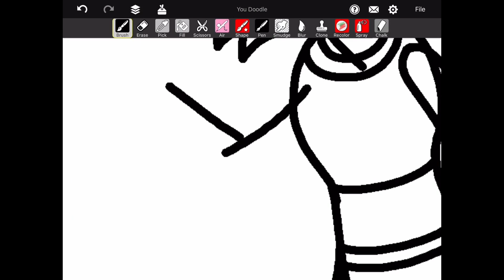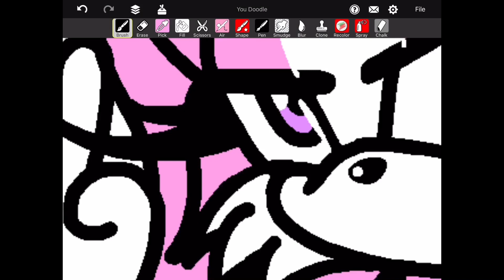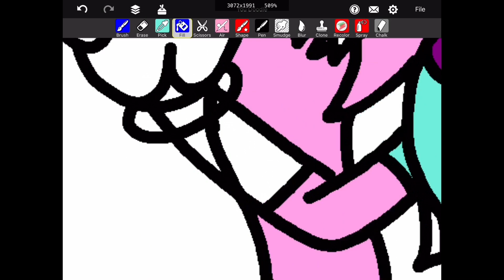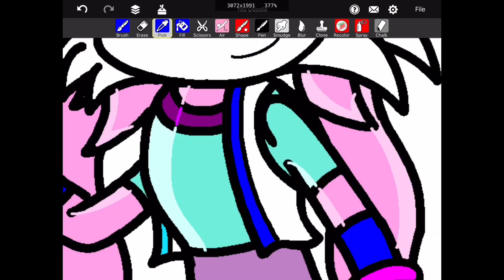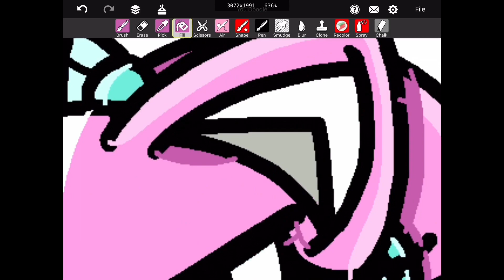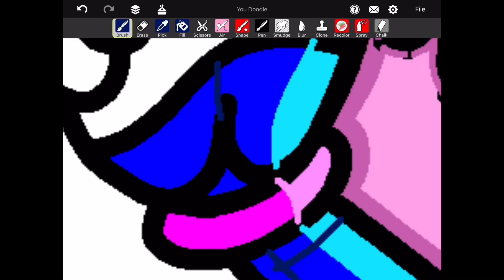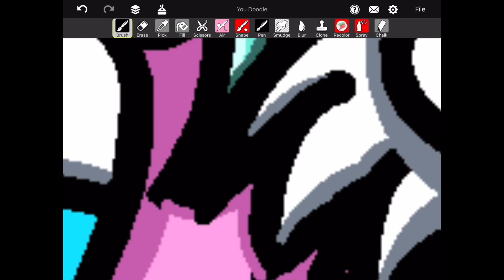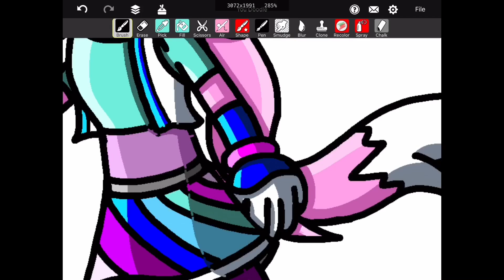Flurry the Arctic Fox Speedpaint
Hey, superstars!

I decided to start on a new clean slate for the speedpaints on this channel as my digital art has advanced significantly. The first five videos will be me drawing the main five of this channel as they’ll be the faces of Sonic Dragon Girl 23 (and a new channel banner as the channel goes through a soft rebranding).

Today, we focus on a pink arctic fox and close to Laurel and Sonic’s side: Flurry the Arctic Fox!

Description: Flurry is an arctic fox and is caring, sweet, and full of joy. Creating as a bioweapon to destroy Laurel’s demon, she quickly turned against her creator and began adventuring with Laurel and Sonic. Though trying to accept her new life being a bioweapon creature, she vows that everyone is unique in their own special way.

She’s grown close to Laurel as she gained a big, caring heart Laurel has and Sonic as she gained confidence in herself and accepted who she was. Flurry is ready to help those who need her the most.

Flurry does have ice magic, as she is a fox who enjoys the cold, and also wind magic. With her wind magic and her long pigtails, she can use her win magic abilities to make herself fly. Though there are times where Flurry and Fennec would argue, due to their ailment of powers not getting along, she still cares for her newfound friends and her life of thrills and excitement!

Stay classy!